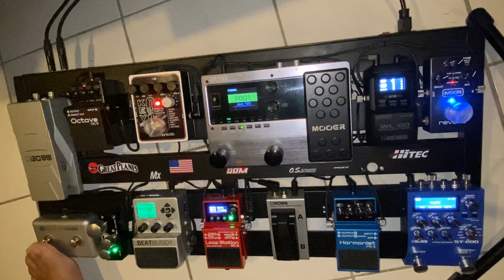Beatbuddy and Boss RC-5 and Boss SY-200 (Peter Cartwright)